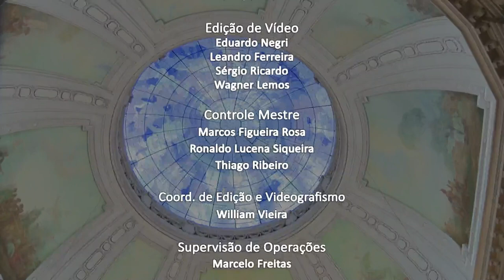AP COM. DE REPRESENTAÇÃO PARA ACOMPANHAR A IMPLANTAÇÃO DO NOVO MODELO DE GOVERNANÇA DA METROPOLITANA